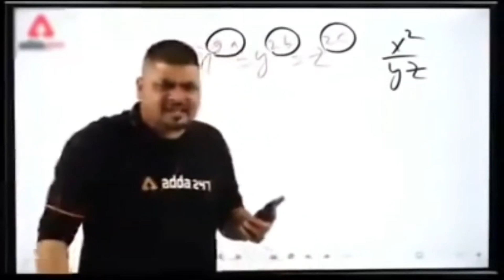Nayi bahu ki pehli rasoi 😍 | kuch meetha ho jaye 😋 | SAPNA YADAV VLOGS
FOLLOW MY BHAI ON INSTAGRAM -

Song: Le Gayi Le Gayi (FarooqGotAudio Remix)
Original Song Credits:
Song: Le Gayi
Singers: Asha Bhosle, Udit Narayan
Music: Uttam Singh
Lyrics: Anand Bakshi

Everything you see on this video was created by me (Sapna Yadav) unless otherwise stated. Please do not copy